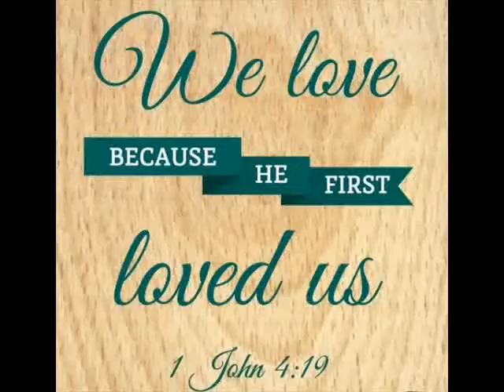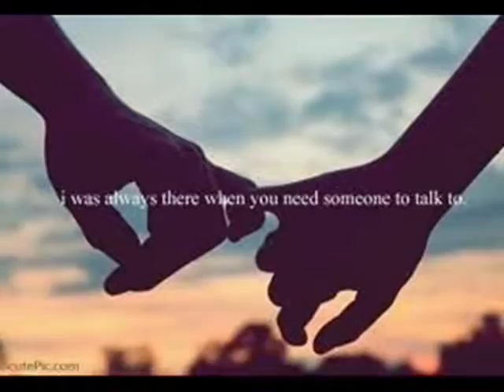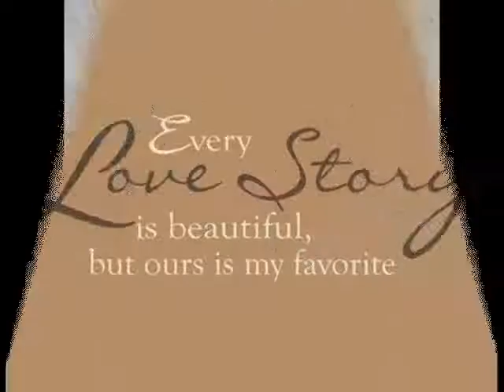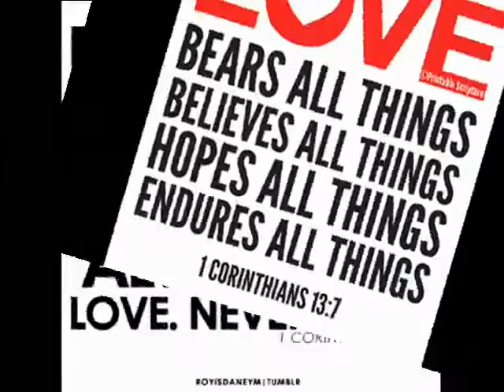TCOC COUPLES 1